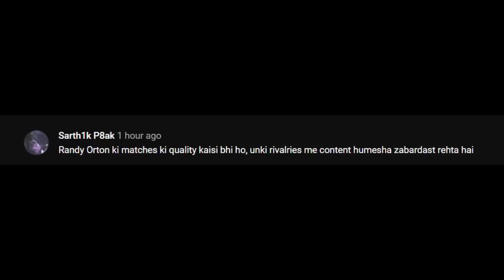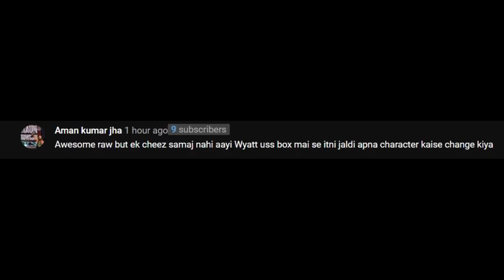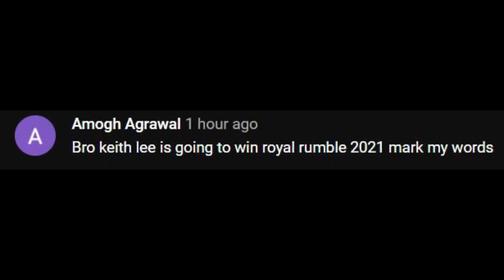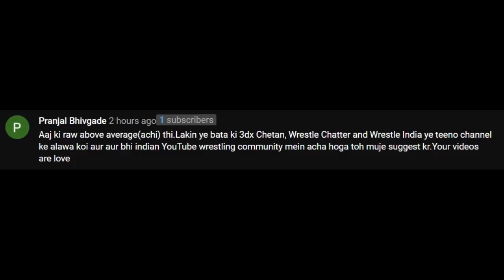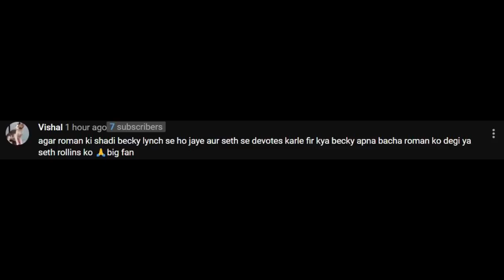FIRE MATCH Orton vs Fiend?? WWE RAW was STYLish | Daily QnA #40